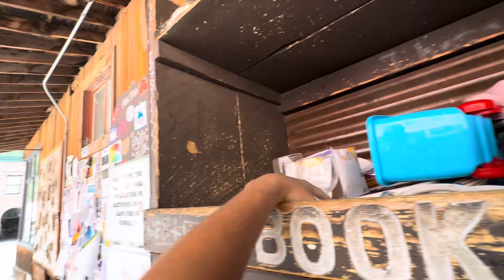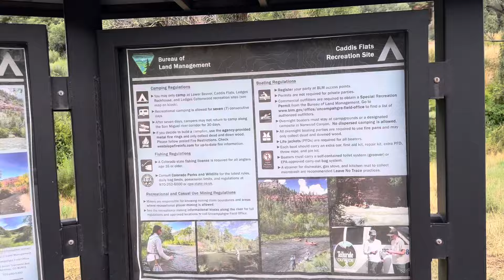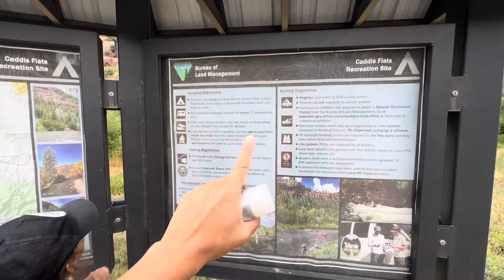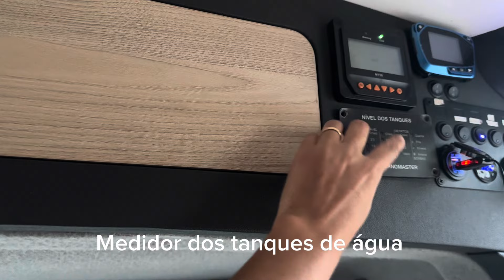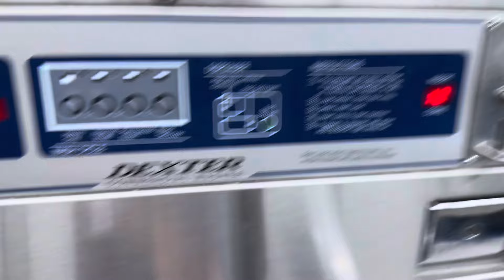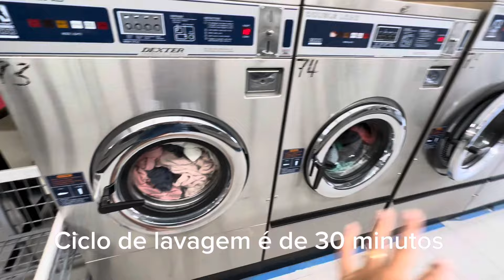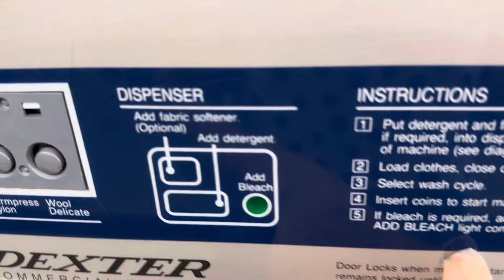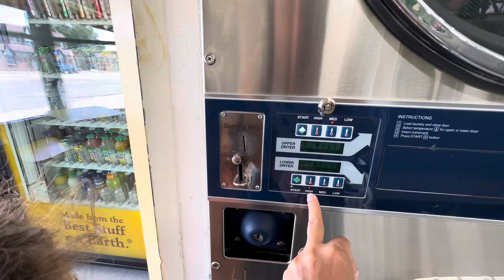PRECISAMOS APRENDER A LIDAR COM ISSO 🤯 - motorhome em família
Episódio 73 expedição em família de motorhome

Acompanhe nossas aventuras também no

Somos a Família Arruda

Em Junho/21 compramos a van que hoje se tornaria nossa casa sobre rodas! Apaixonados pela educação, pela natureza, por conhecer novas culturas, pela capacidade das crianças de aprender... Viajamos em família em busca de construir e aumentar nosso repertório de mundo. Vivendo o aprender além dos muros da escola.